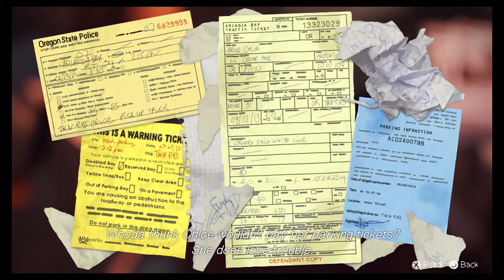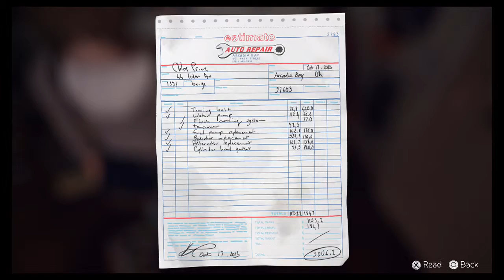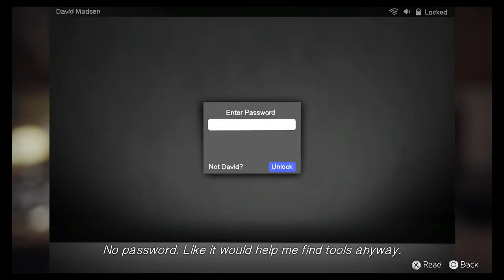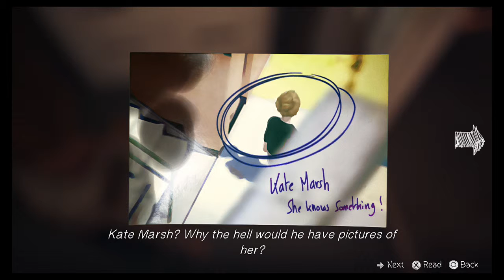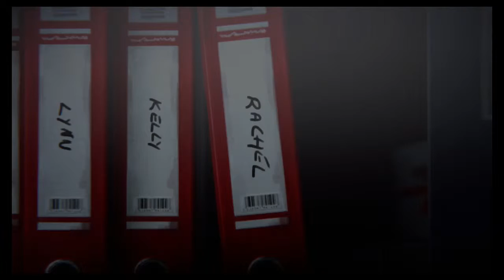Life is Strange Episode 1 - Part 2 (PS4)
Here we finish Episode One, which I think is the shortest of the four currently out (Episode 5 isn't available yet). Ill mention a few things about my choices at the end. Ill give better commentary in the future parts and talk about my choices more, I hadn't played this chapter in four months so I was a little vague on what was going on. As usual no spoilers for future episodes so you can experience it the same as I do!